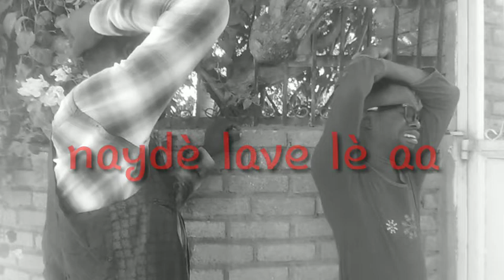gad jan naydè lave lè aa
pa neglije abone avek chanel youtube la svp zanmim yo lew fin gade video ya mèsi pou syans ou